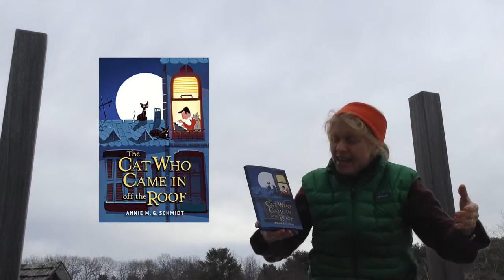The Cat Who Came In Off The Roof book review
1 minute review of the children's book The Cat Who Came In off the Roof by Annie M.G. Schmidt.